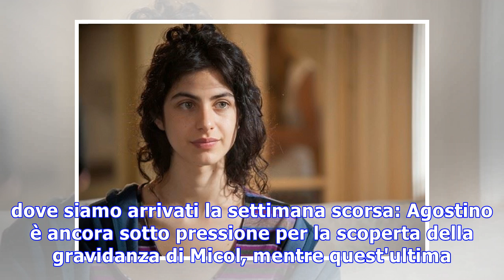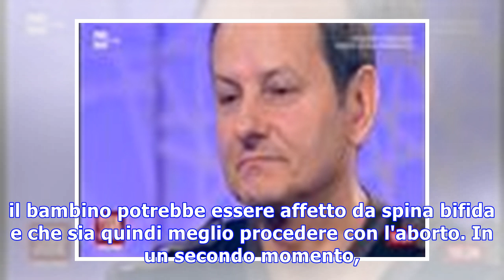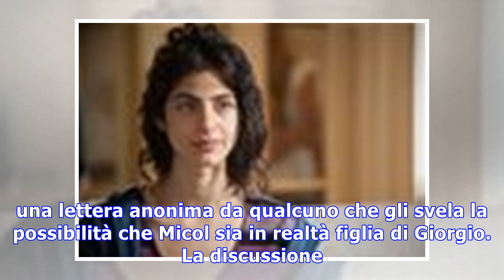Romanzo di famiglia/anticipi 15 gennaio 2018: il capitano tradisce la moglie?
Romanzo Famigliare, anticipazioni del 15 gennaio 2018, in prima Tv su Rai 1. Agostino decide di scoprire la verità e si sottopone al test di paternità...